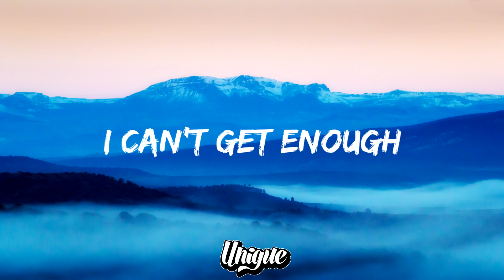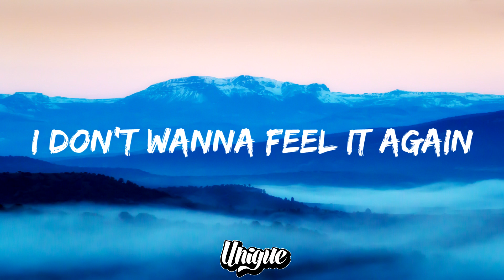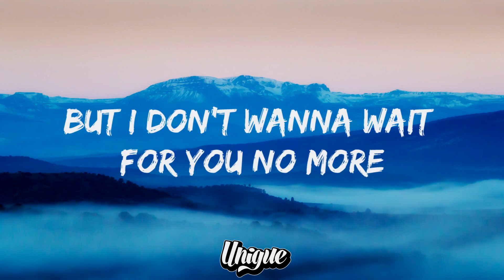Nurko feat. Autrey - So Far Gone (Lyrics)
♫ Download

🌴Unique.

© If you wanna use the music in this video,
please contact the artists/owners of the music!